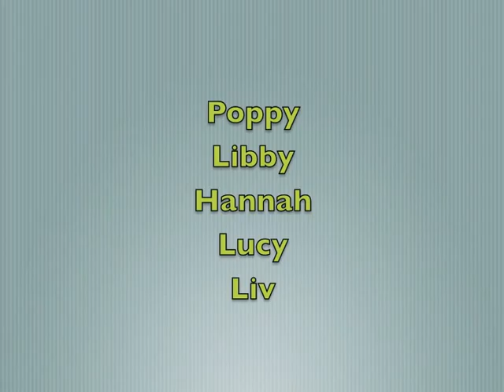The story of a duck - Broomwood Hall Upper School Animations 2011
A stop-motion animation created by class 8 girls in a one-day animation workshop.